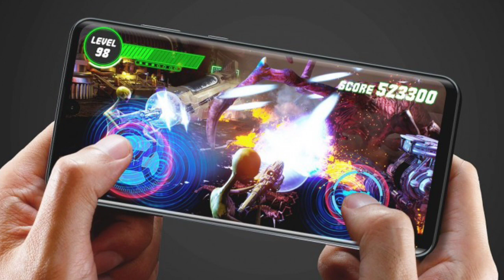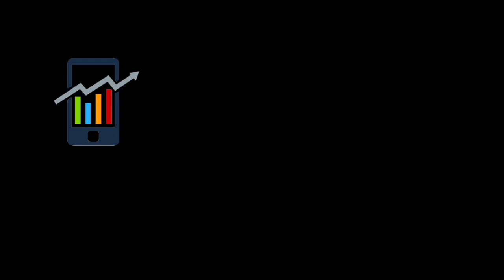កំពូលទូរសព្ទជប៉ុន Sharp Aquos Zero2 មានអេក្រង់ល្អផុតលេខ 240Hz ត្រៀមដាក់លក់ជាផ្លូវការហើយតម្លៃ700$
Sharp Aquos zero2 review!កំពូលទូរសព្ទជប៉ុន ដែលមានអេក្រង់ 240Hz ត្រៀមដាក់លក់ជាផ្លូវការហើយ ថ្លៃ700$!
Hey guys !

Please enjoying with my videos and for my link is:
សួស្ដីប្រិយមិត្តទាំងអស់គ្នាជាទីគោរពនិងជាទីស្រលាញ់បាទ!
សូមស្វាគមន៍ចូលកាន់ប៉ុស្ត៍ឆានែលពត៌មានវិទ្យា❇Vin ly one tech❇
ឆានែលយើងខ្ញុំបង្កើតឡើងក្នុងគោលបំណងដូចខាងក្រោម℅🔻
+ផ្សព្វផ្សាយនឹងចែករំលែកពីពត៌មានបច្ចេកវិទ្យាថ្មីទូទាំងសកលលោក
+ធ្វើការអត្ថាធិប្បាយពីលក្ខណសម្បត្តិ ទូរសព្ទដៃថ្មីៗ
+ប្រាប់ពត៌មាន កម្មវិធី នឹងហ្គេមថ្មីីៗ
+បង្ហាញជូនពីតម្លៃទូរសព្ទដៃ ថ្មីៗនឹង១ទឹកជារៀងរាល់ថ្ងៃ...
🙏🏻សូមអរគុណបងប្អូន សម្រាប់ការគាំទ្រ នឹងជួយទស្សនាវីដេអូក្នុងឆានែលយើងខ្ញុំបាទ!
👉🏻សូមបងប្អូនទស្សនាដោយក្ដីសោមនស្សរីករាយ!
👉🏻ដើម្បីទទួលបានវីដេអូចំនេះដឹងថ្មីៗទៀតសូមបងប្អូនជួយចុចប៊ូតុង:
✔ជាវ រឺSubscribeនិងដាក់សញ្ញាកន្តឹង🔔មួយផងបាទ!